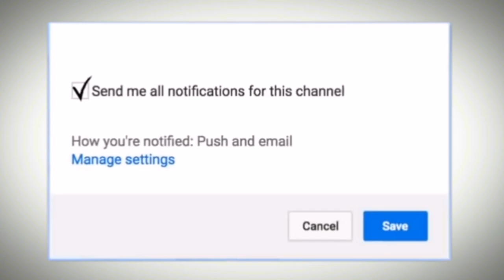Kesar Milk is Healthy or Not | Dr.Education